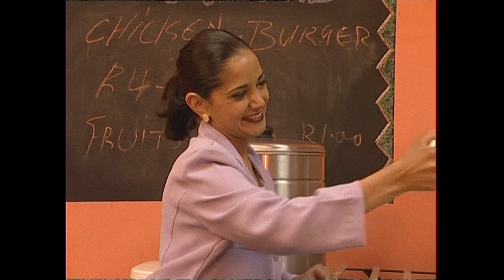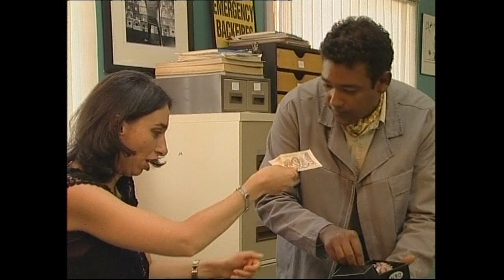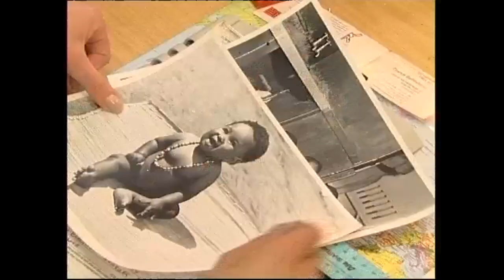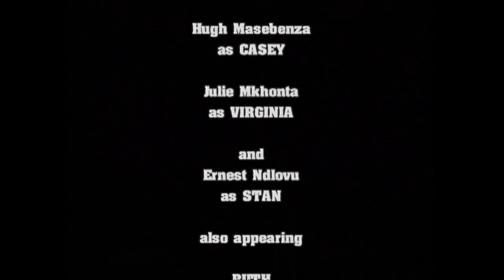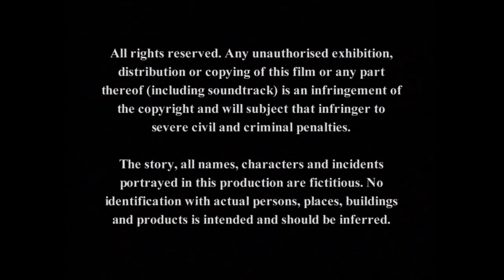Deadline - Abandoned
Investigating a toxic pollution problem in the Jo'burg suburbs, Hank is horrified to discover an abandoned baby in a sewer. Meanwhile, a story leads Casey straight into the dangerous and privileged world of international organised crime.

Produced by the Schadeberg Film Company